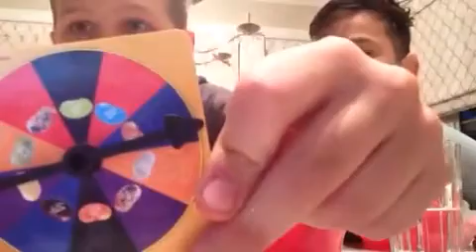Bean Boozled Challenge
Watch us eat delicious beans not really if there's puke and rotten egg
And skunk spray